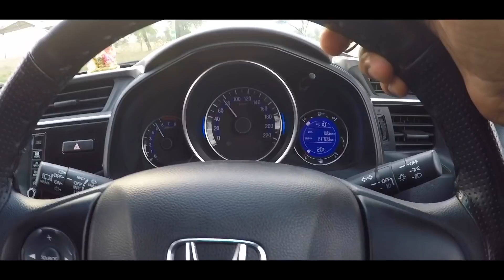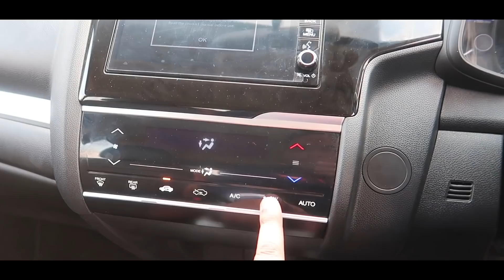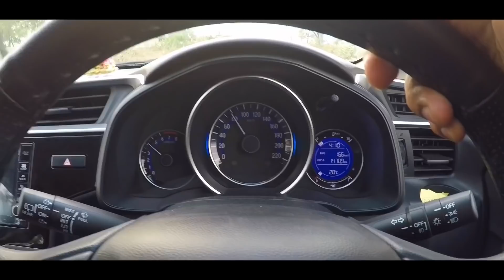HONDA WRV Petrol | कुछ जरूरी बातें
Namaste Doston, iss video me maine Honda WRV ke Pros and Cons apko bataye hain. kya aaj ke time me wrv kharidna ek behtar option hai. ye ek WRV ka short review hai.